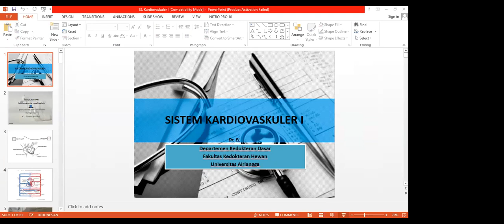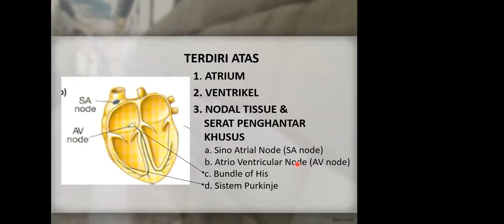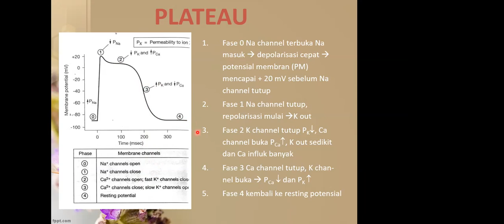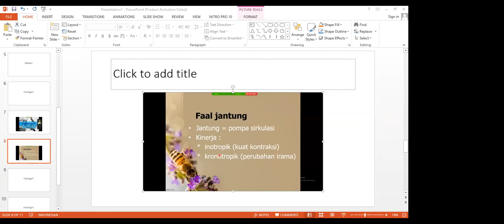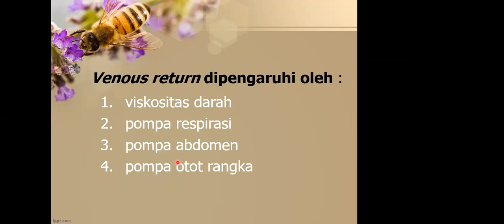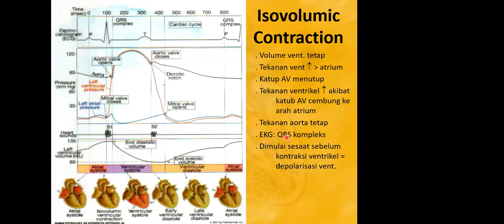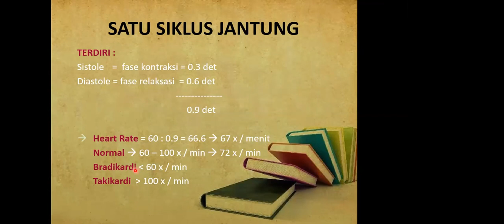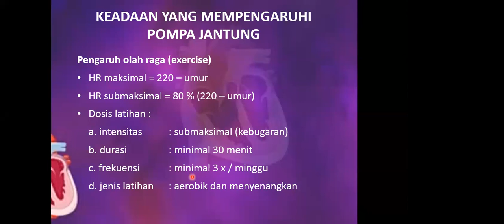Fisiologi: Sistem kardiovaskuler I, Jantung sebagai pompa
Topik perkuliahan: Sistem kardiovaskuler I, Jantung sebagai pompa

Muhammad Thohawi Elziyad Purnama
Junior Staff - SCOPUS ID. 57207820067
Department of Veterinary Anatomy, Faculty of Veterinary Medicine
Universitas Airlangga